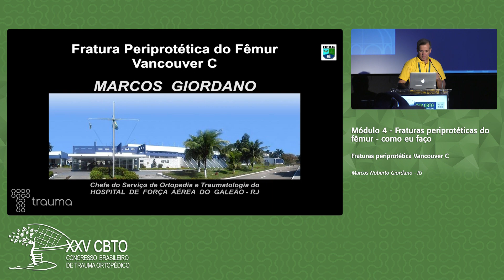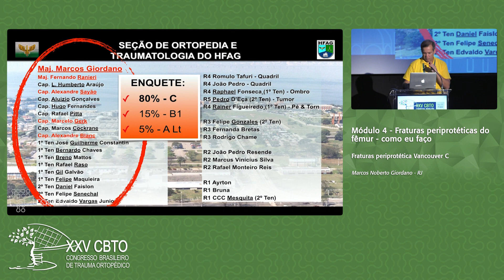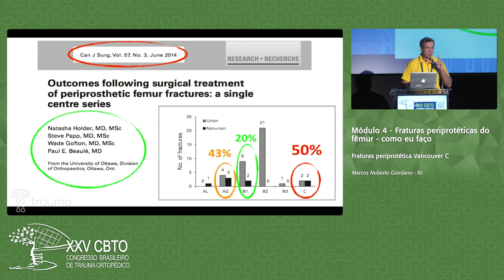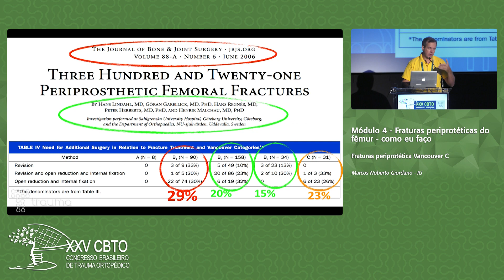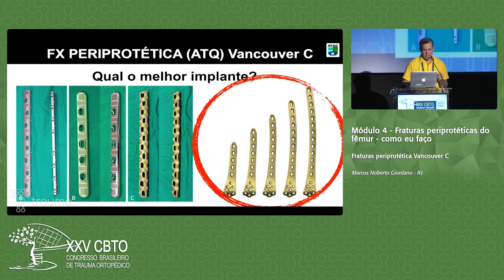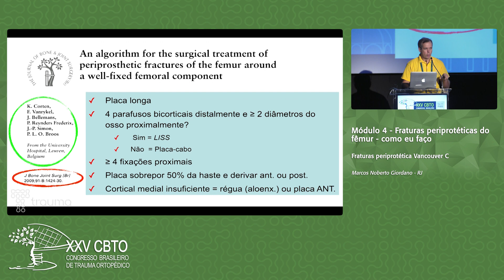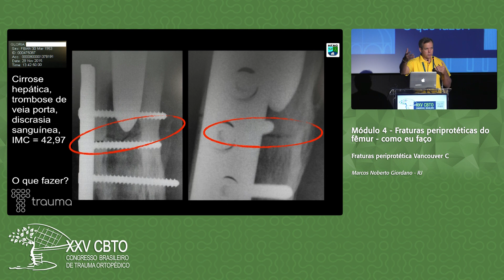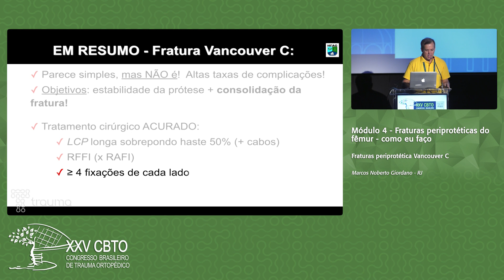CBTO - Marcos Giordano - 09.05.19